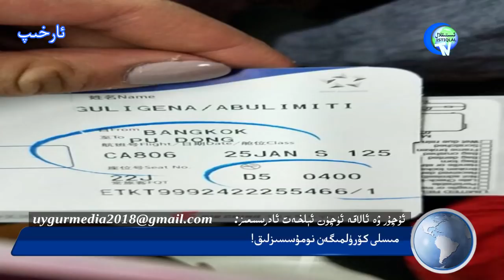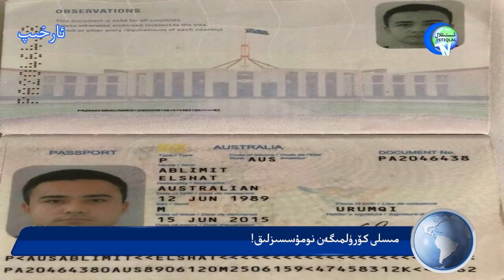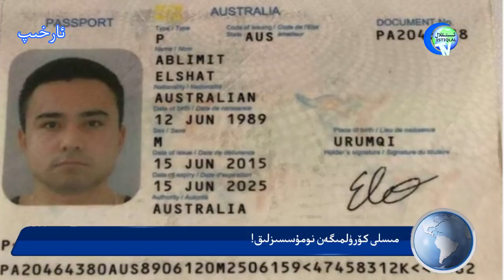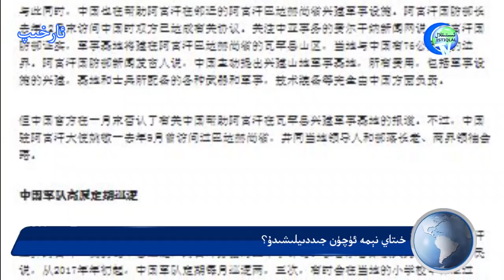ئىستىقلال كۈندىلىك خەۋەرلىرى 2018-03-17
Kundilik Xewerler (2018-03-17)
Uyghur Medya Istiqlal TV